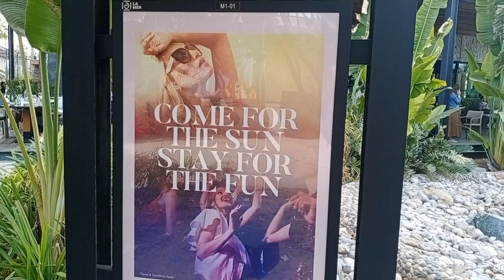La Mer Beach || Beach at jumeira-dubai || Friday vlog